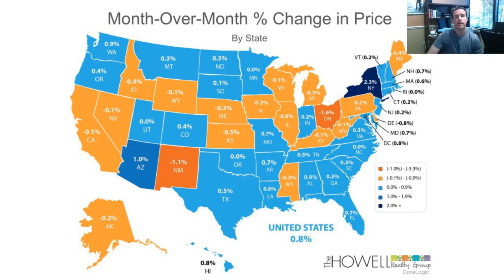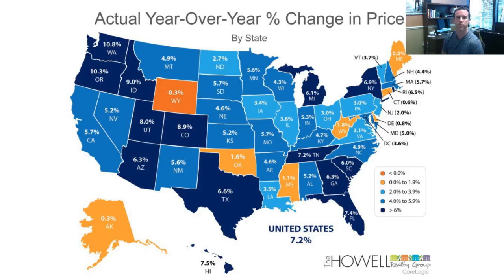Market Update February 2017 - Appreciation Levels by State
How much is your home's value appreciating? Using Data Provided by Corelogic the US Graphs show how each state is appreciating or depreciating and by how much.  Look at the Year to Year Differences and Month to Month.  If you are thinking of moving from one state to another this graph may help you determine if you should wait or make a move now.